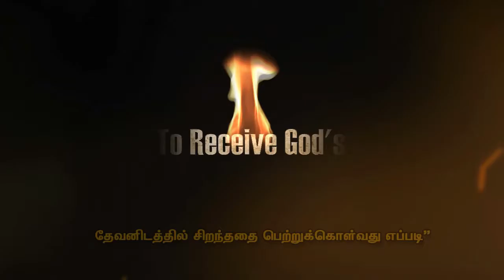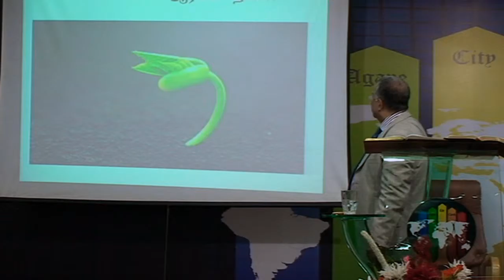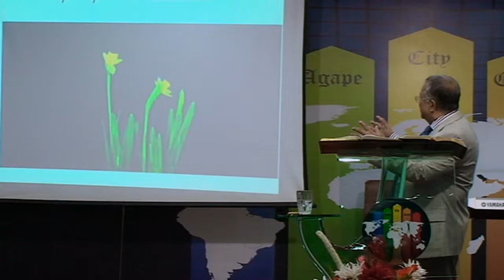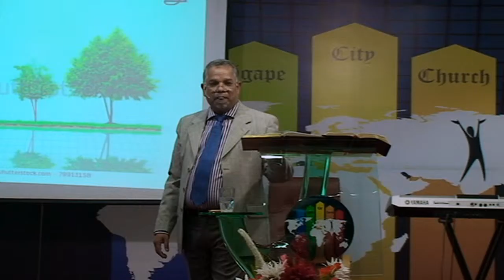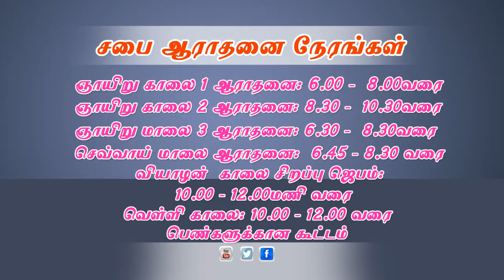How to Receive God's Best vol 16 PART 2